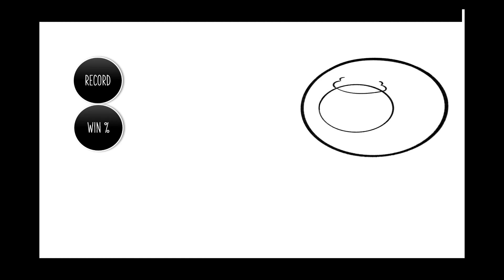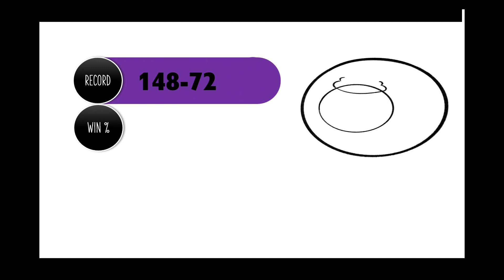UFCVEGAS75 Vettori vs Cannonier REACTION - Greatest CHIN in UFC HISTORY?! TSARUKYAN FRAUD CHECKED?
ufcreaction ufcvegas75 A few last minute drop outs on this one but a great card over all. Some freaky finishes, moronic behaviour and fraud checks all in the mix. Might have seen the greatest performance from a chin in UFC HISTORY. Catch you all tomorrow..in a bit!
00:00 - Introduction
00:18 - Bukauskas vs Pauga
00:56 - Argueta vs Lawrence
01:52 - Bleda vs Fernandez
02:24 - Bondar vs Hernandez
02:58 - Kyung-Ho vs Quinonnez
03:34 - Flick vs Costa
04:17 - Dalby vs Salikhov
04:49 - Torres vs Motta
05:47 - Sabotini vs Almeida
06:30 - Petrosyan vs Duncan
07:13 - Tsarukyan vs Silva
08:06 - Vettori vs Cannonier